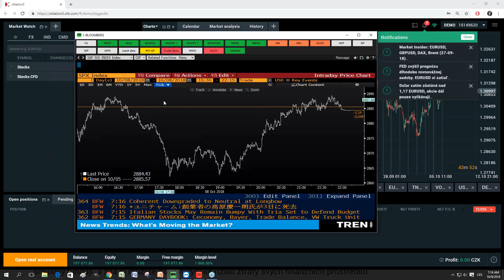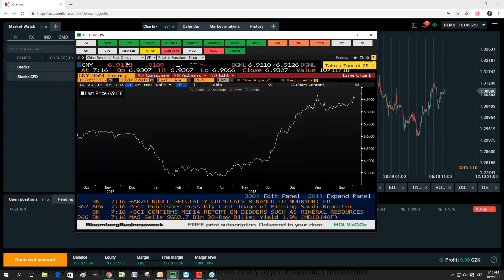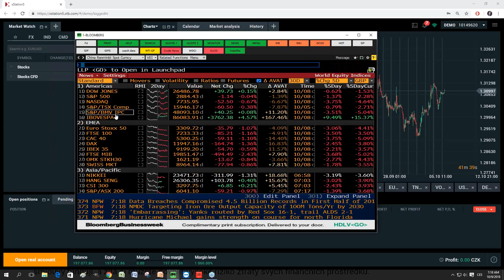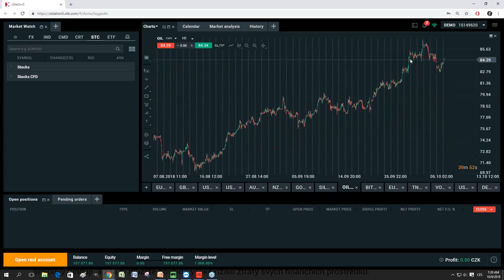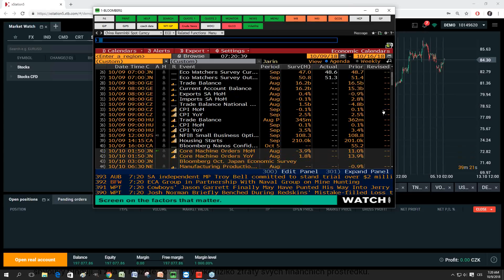2018-10-09: Vyšší výnosy dál straší finanční trhy, euro se zatím drží kolem 1,15 EURUSD